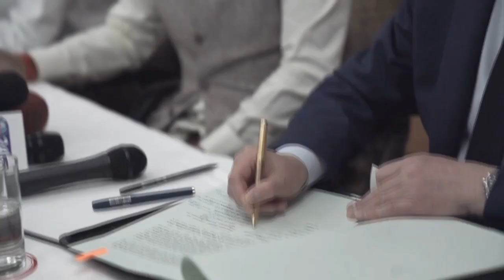SkyWay в Индии. Подписание меморандума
Горячая новость из жаркой страны: в городе Дхармсала (Индия) будет осуществлён транспортный проект SkyWay. Для выявления скрытых возможностей штата Химачал-Прадеш в качестве туристического направления его правительство готово приступить к реализации Струнного транспорта Юницкого. Совсем недавно в Нью-Дели Правительством штата и представителями нашей компании был подписан Меморандум о взаимопонимании. В результате строительства транспортно-инфраструктурного комплекса SkyWay в выигрыше будут все: как туристы, приезжающие в Дхармсалу, так и местные жители.

Согласно заявлению министра городского развития штата Судхира Шармы, первая очередь объекта будет введена в эксплуатацию уже в течение ближайших трёх лет. Дхармсала, − добавил министр, − станет пионером по внедрению инновационной технологии и вообще первым городом в штате, где стоимость проезда на новой линии будет очень демократичной.

Для реализации проекта трассы длиной 15 км в Дхармсале предусмотрено два этапа: на первом будет построен 8-километровый надземный путь эстакадного типа, на втором же этапе будет построена остальная часть линии.